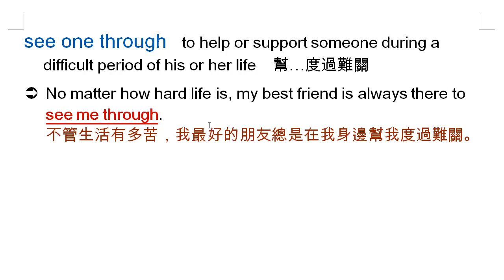see one through